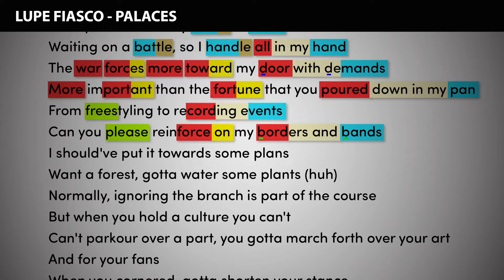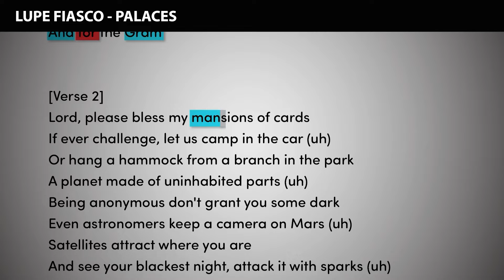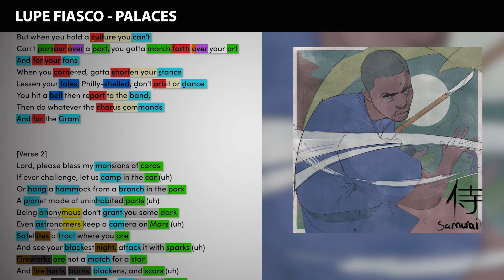Lupe Fiasco - Palaces [Rhyme Scheme] Highlighted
Album: Samurai